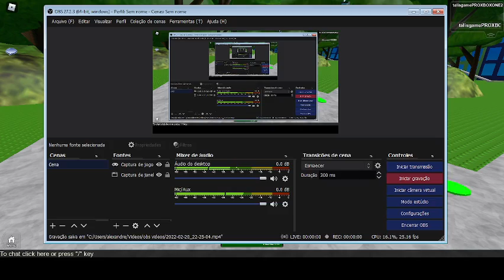jogo da comunidade brasileira do retro studio... (leia a descição)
o id do jogo: 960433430_4